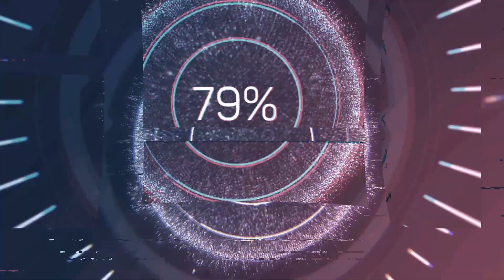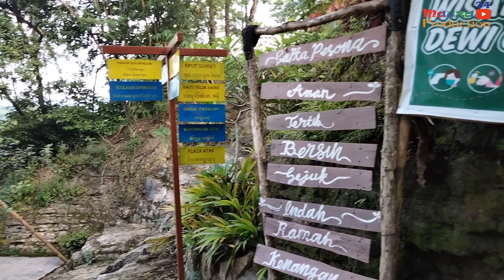Suasana Pagi Hari di Desa Wisata Gunung Mijil dan Taman Puspa Gading [ Wisata Alam ]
Desa Wisata Gunung Mijil dan Taman Puspa Gading merupak Obyek wisata yang sering dikunjungi di Daerah Guwosari Pajangan Bantul, di Desa Wisata Gunung Mijil kita bisa bersantai-santai di gasebo yang sudah disediakan sambil menikmati alam  disekitar Desa Wisata Gunung Mijil dan di Desa Wisata Gunung Mijil memiliki sejarah yaitu sebagai Petilasan Pangeran Diponegoro yang berkesinambungan dengan Goa Selaroang.
Untuk Taman Puspa Gading tersedia arena bermain untuk anak-anak disana menyediajan kolam renang, terapi ikan, dan Odong-odong disana kita juga bisa menikmati kuliner yang ada seperti Kopi, Gorengan , Bubur dan lain-lainya, semoga video ini menjadi refrensi wisata kalian yang hemat dikantong, buruan ajak teman atau kerluarga untuk berkunjung. SALAM PESONA INDONESIA.
Di ucapkan Terimakasih :
Keluarga Tercinta
Desa Wisata Gunung Mijil
Taman Puspa Gading